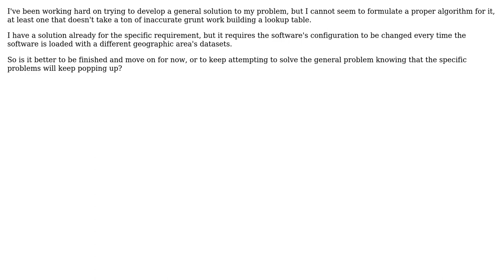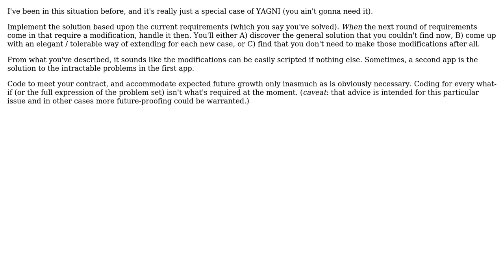When to skip solving the general problem and settling for the specific problem?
Software Engineering: When to skip solving the general problem and settling for the specific problem?

With thanks & praise to God, and with thanks to the many people who have made this project possible! You are responsible for your own actions.